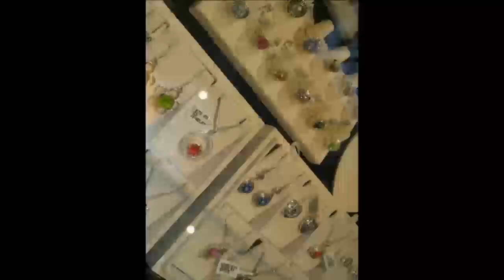DIS Unplugged - Unique Shopping Experiences at Walt Disney World - 07/09/13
In this episode, DIS special correspondent Nikki Mancini and Julie Martin discover some unique shopping experiences at WDW